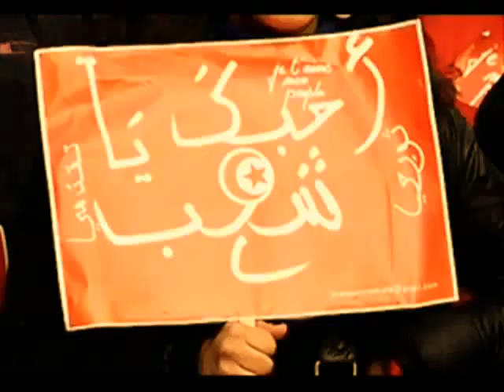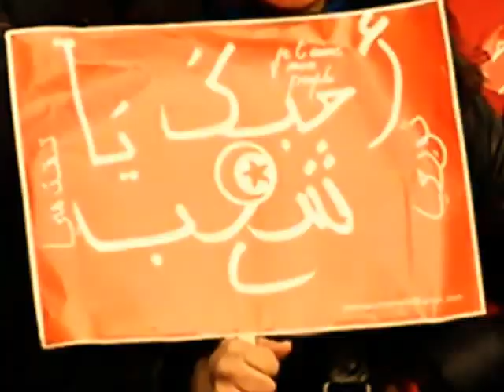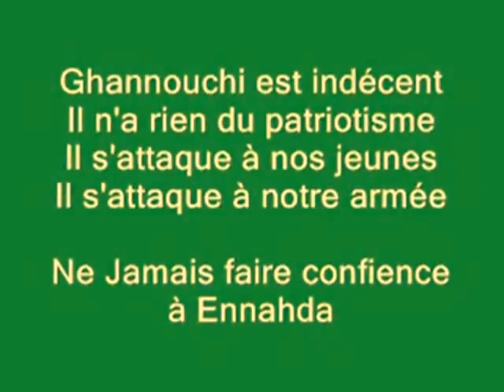Ennahda ennemie de la Tunisie الغنّوشي : انه شكل و صوت الشيطان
djerba   السبسي sfaxien Cheb Nancy Ajram Haifa Wehbe سليانة algerie   samir loussif   tunisiens kasbah kasba sidi bouzid djerba bourguiba beji caid essebsi najib chebbi marzouki ben ali tarek tarak el mekki shemsfm mosaique fm sfax nessma trabelsi راشد الغنّوشي  tunisair tounes tunis Tunisia egypte  ghannouchi ennahdha enahda ennahda nahda nahdha mourou anahda annahda islamiste salafiste Seliana Farhat Rajhi    فرحات الراجحي